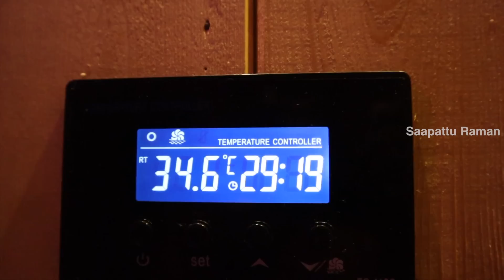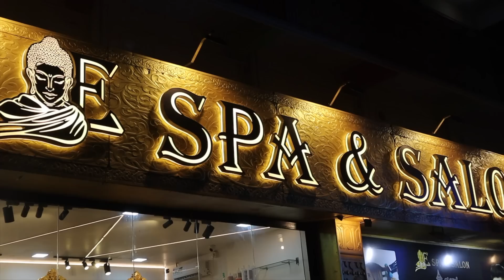Experienced Thai Massage.!! For The First Time at Chennai | தாய்லாந்து மசாஜ் | E Spa Oragadam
Thailand Professional & Traditional Family Spa

Hi Foodies..! In this video me and my daddy are going to take massage from Espa & Salon. In our upcoming Videos we gonna do lots of different food challenges and it will be the real fun to watch.